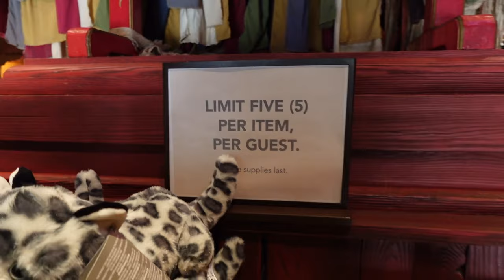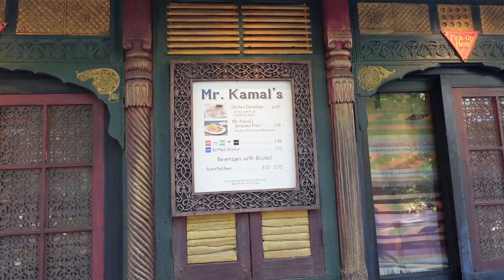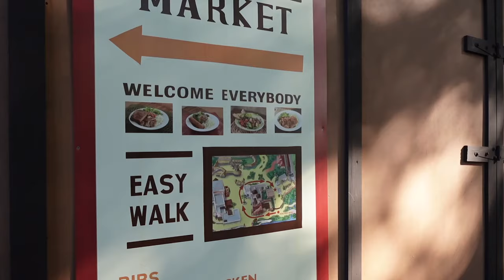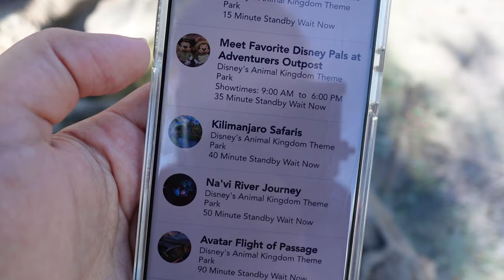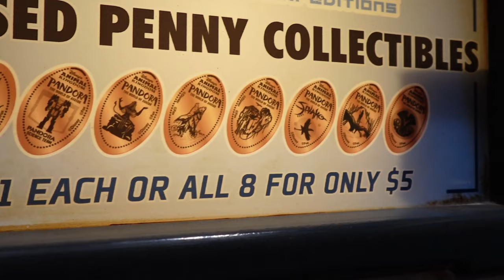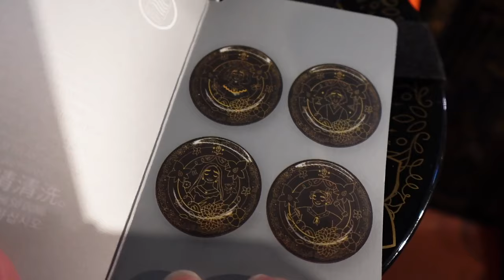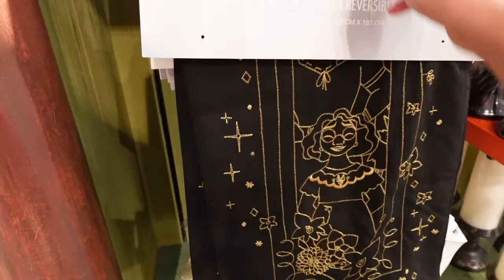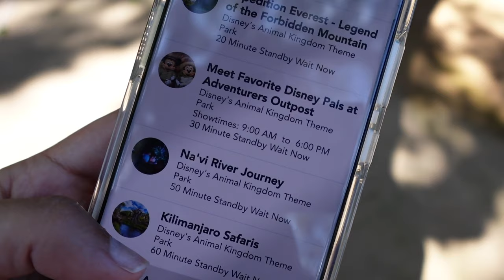The Crowd Was WILD! | Exploring Animal Kingdom & Hunting For New Merch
Foolish Mortals and Happy Haunts! 🌟 Join us for an unexpected adventure at Disney's Animal Kingdom Theme Park. We set out to explore the latest park-specific merchandise, but something unusual caught our attention – massive crowds! 🙀🌄

Normally, late September brings calmer days to the park, but it seems like there's a buzz in the air. Could there be something special happening that we're unaware of? 🕵️‍♀️🤔

Come along with us as we investigate the park's mysterious allure and, of course, dive into the shops to hunt for treasures. Spoiler alert: we stumbled upon an abundance of surprises, including new Stitch merchandise, enchanting Encanto housewares, and so much more! 🧵🏡✨

Trust us, you won't want to miss this thrilling journey filled with unexpected discoveries. ✨🔔 Let's explore the wild together! 🐾🌴